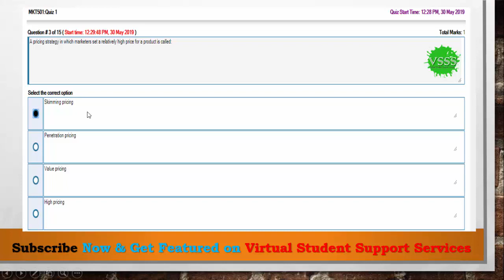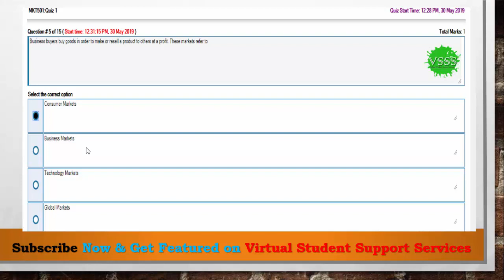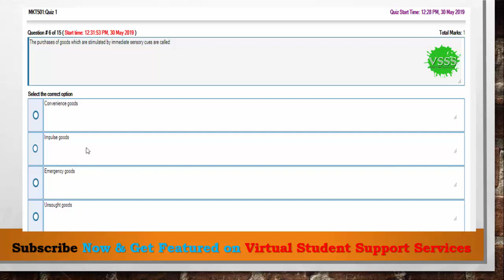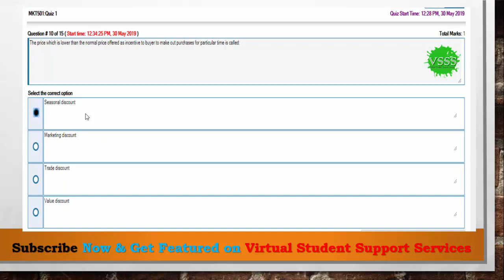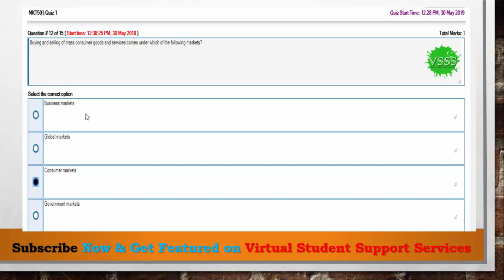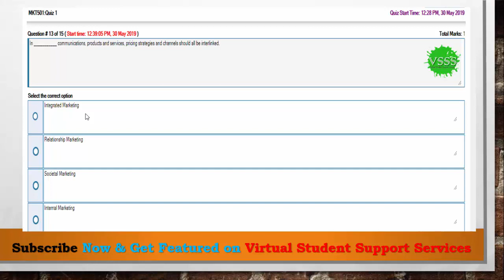SOLUTION Quiz No. 1 (MKT501 - Marketing management) Spring 2019